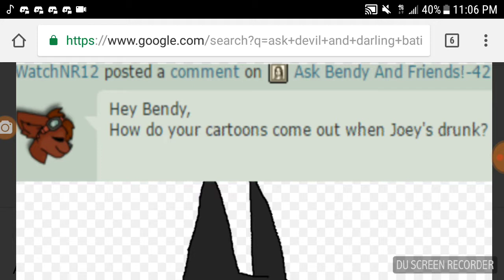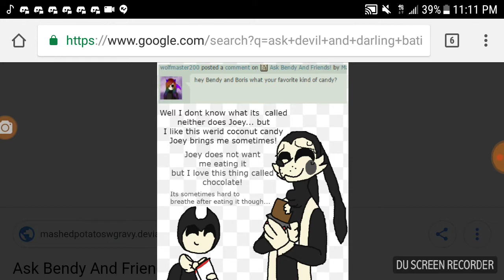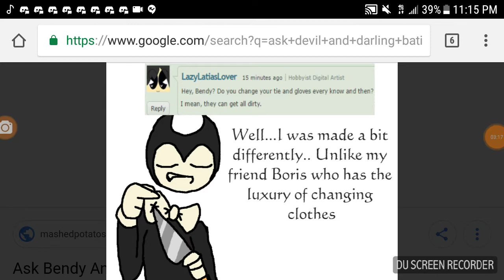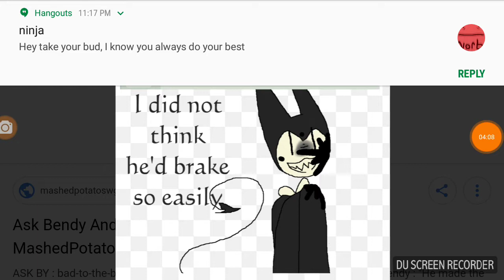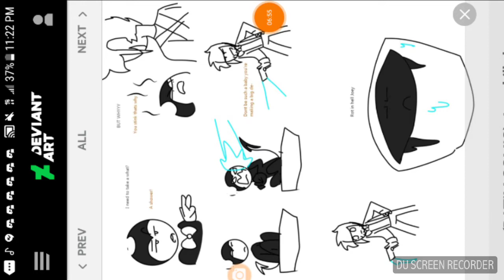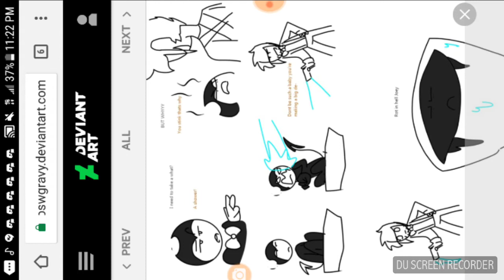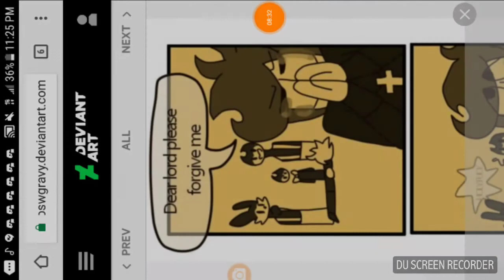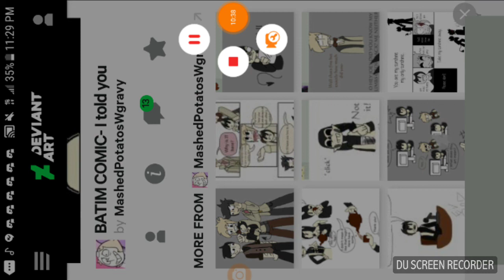BATIM COMIC DUBS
Comics not mine
Belong to artist

Plz guys help me find a voice changer so I can make the voice of ink bendy!
Peace out x3